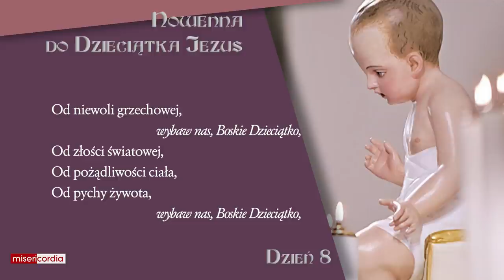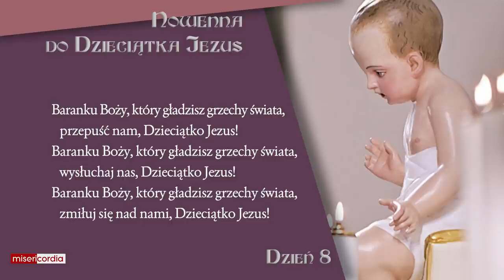Nowenna do Dzieciątka Jezus | dzień 8